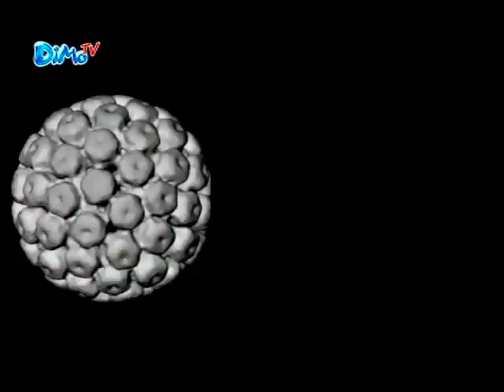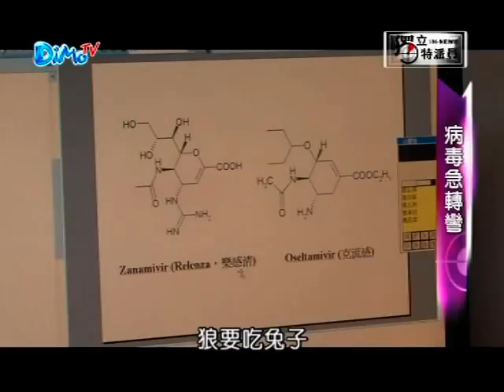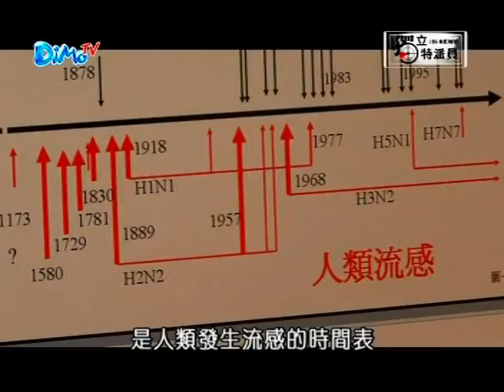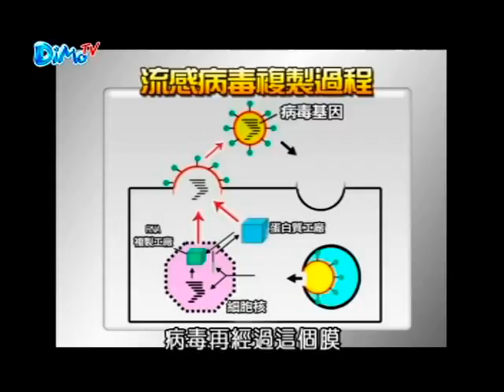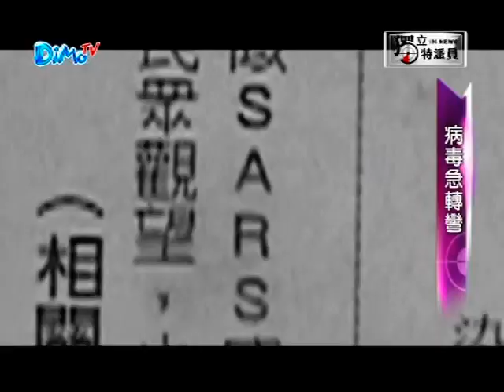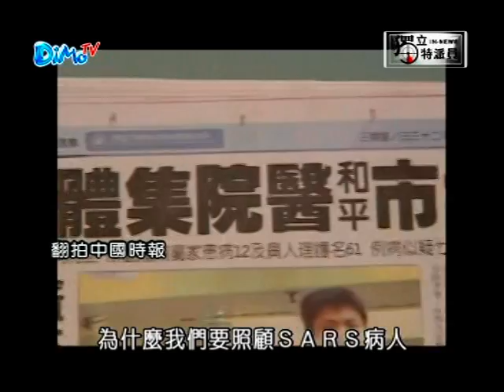獨立特派員 第118集 (病毒急轉彎)